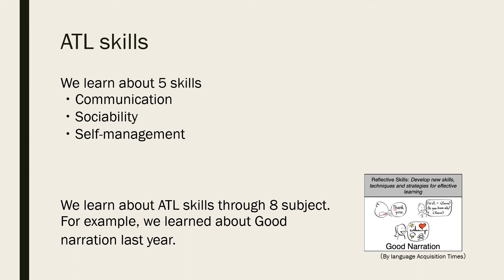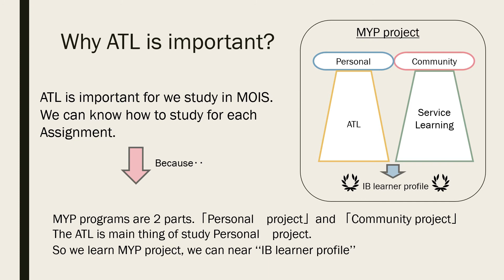Group D Explains ATL